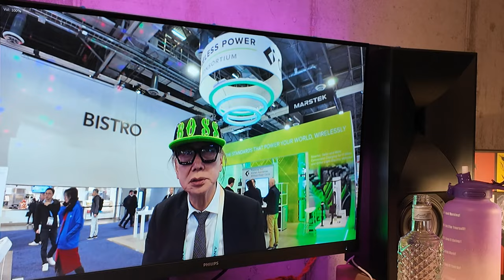Z Goes to CES 2024 [[ Crazy Vegas Video Guide! ]]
SUPPORT ME DIRECTLY HERE!

🟥A L L M Y C O L L A B S
🍖Cooking Channel (Wanna get Fat?)
👽2nd Channel (Literally Everything Else)

0:00 Weird Face Intro
4:45 - Day 1 discussion!
16:48 - Day 2 discussion!
28:09 - Day 3 discussion!
41:31 - Dr Fuji is my Power Animal
45:06 - Day 4 discussion!